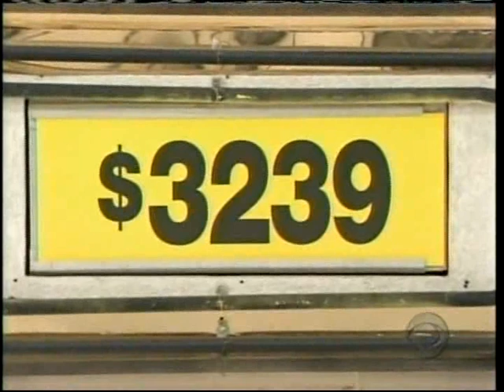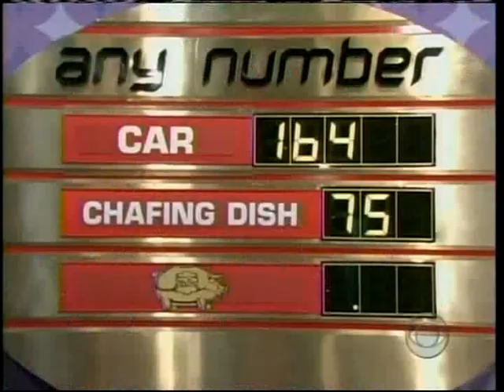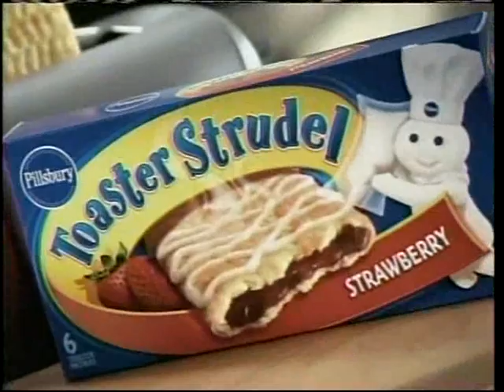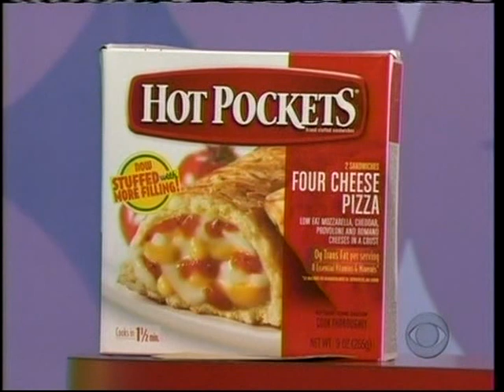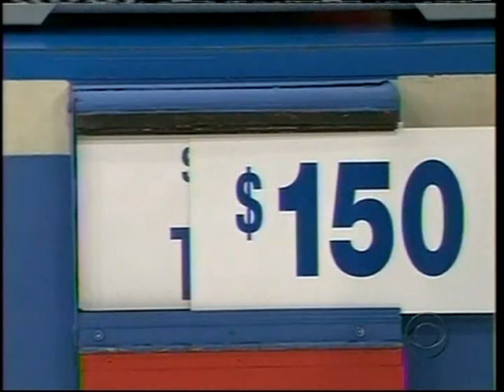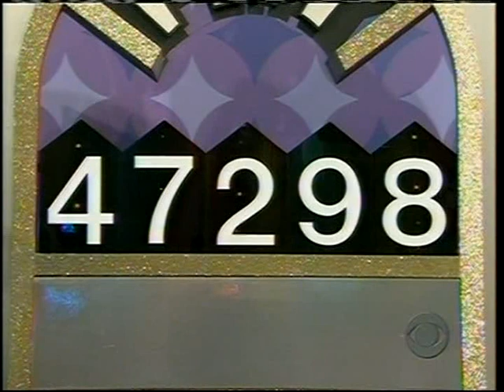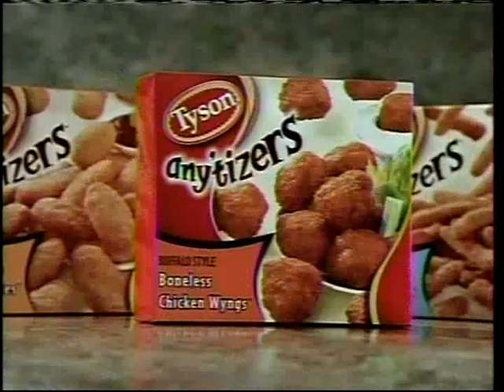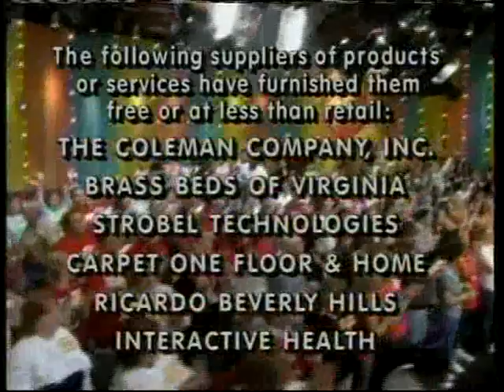The Price is Right: March 24, 2008 (AMBER'S DEBUT!!!)